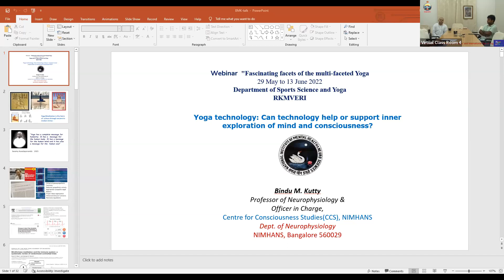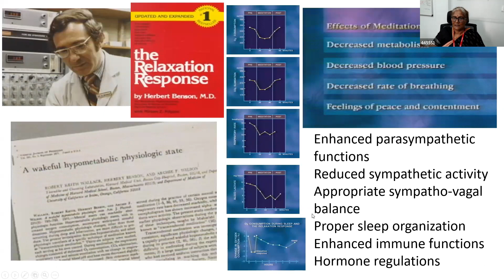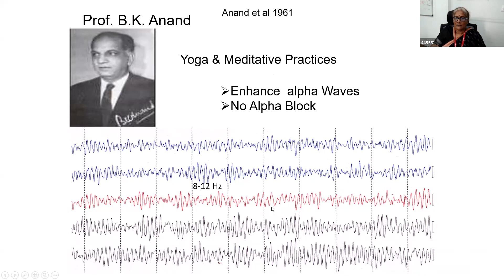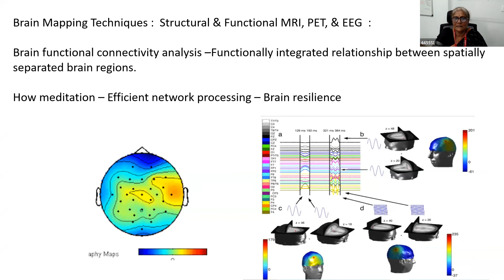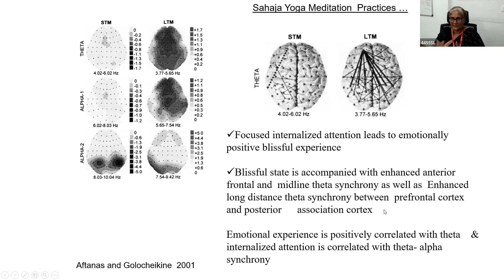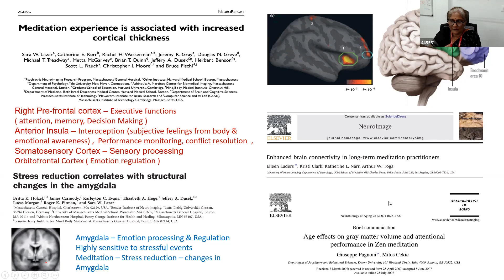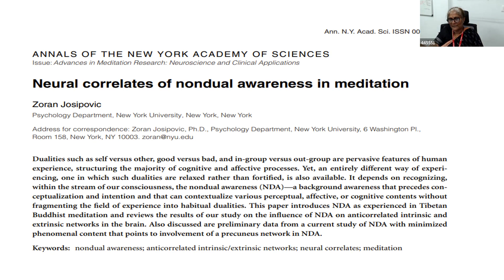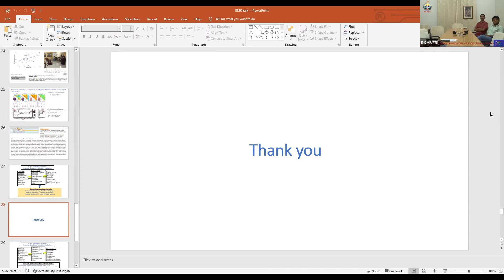Can technology help or support inner exploration of mind and consciousness? | by Dr. Bindu M Kutty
Online webinar on ‘Fascinating facets of the multi-faceted Yoga’ – 29 May – 13 June 2022.
Organised by Ramakrishna Mission Vivekananda Educational & Research Institute .
In commemoration of
‘Azadi ka AmritMahotsav’ and International Day of Yoga 2022
Yoga is one of the ancient bodies of knowledge of India. Yoga is a holistic science which has multiple dimensions, multiple facets and multiple sides. These multiple facets are philosophy, psychology, science and technology of Yoga. All of these dimensions are equally important features leading to development of human in a holistic way.

This webinar focuses on covering various aspects of Yoga in special reference to the multiple facets. The webinar series would cover topics on Yoga philosophy, Yoga psychology, Yoga science, Yoga technology, and Yoga in daily life, both from the point of theory and practice, based on our ancient authentic scriptures as well as modern scientific (neuro-physiological and cardiological evidence). Speakers are drawn from a large pool of competent monks of Ramakrishna Order available at our University and those elsewhere in India and abroad, Scientists (neuro, cardiological, physiological, psychological, etc.), Psychiatrists and medical doctors.